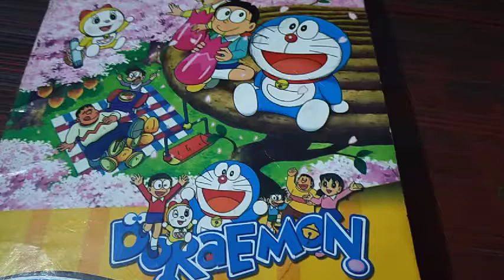class - LKG, sub - Math (between)